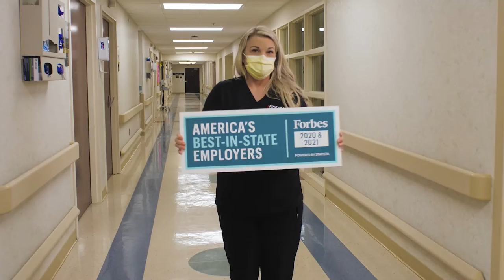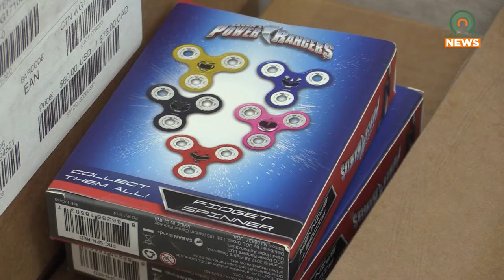Allen Volunteer Fire Department to Distribute Free Toys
This July, Allen Volunteer Fire Department will be distributing toys for free on three separate dates in hope of giving back to their community.